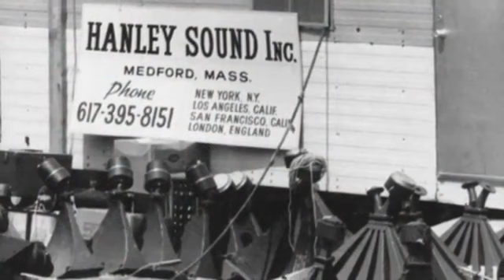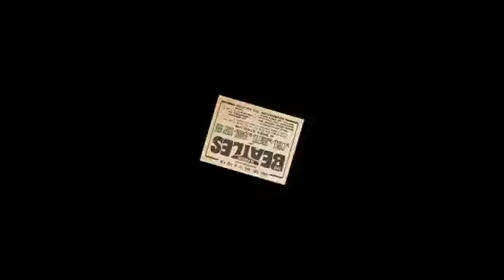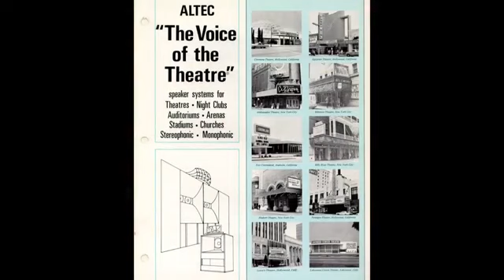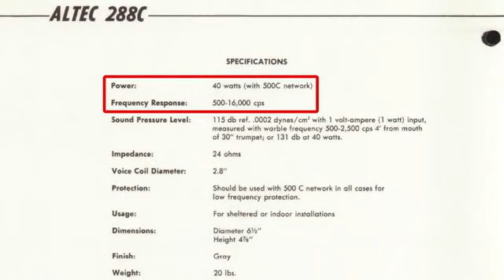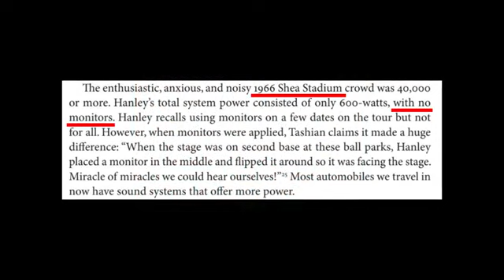El Técnico de los Beatles